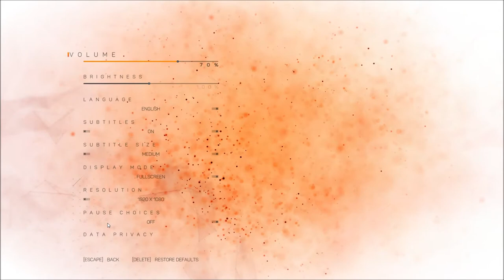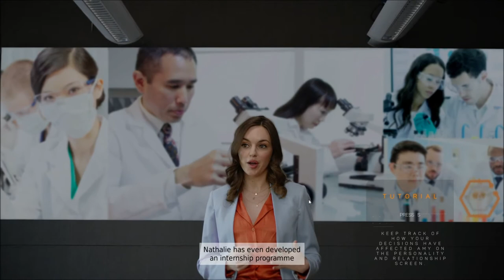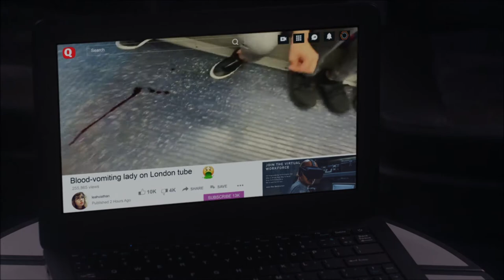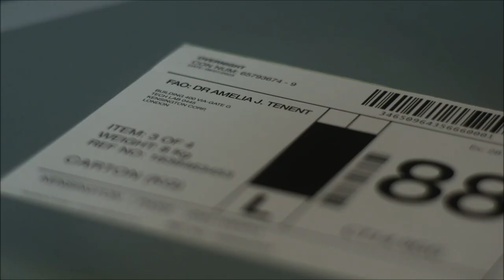Let's Play The Complex Blind, Part 1 of 3: Infected!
• Platform: PC
• Released: 2020
• Genre: FMV/Adventure
• Setting: Current Day?
• Developer: Good Gate Media / Little Jade Productions Ltd.
• Publisher: Wales Interactive Ltd.
• Recording Program: nVidia Shadowplay
• Headset: Sennheiser PC 323D

After a major bio-weapon attack on London, two scientists find themselves in a locked-down laboratory with time and air running out. Having treated the victims of a chemical attack in the totalitarian state of Kindar, Dr. Amy Tenant is a leader in the advancement of nanocell technology. Now, in London, news breaks of a blood-vomiting civilian whose identity is far from coincidental. Reunited with an old friend, Amy is trapped in an impenetrable HQ of laboratories, a womb of scientific advancement with a perilous secret.

The Complex is a property of Good Gate Media, Little Jade Productions Ltd., and Wales Interactive Ltd, and Cloudtopia Entertainment. Thank you and have a pleasant stay in this imposing laboratory complex.   :)